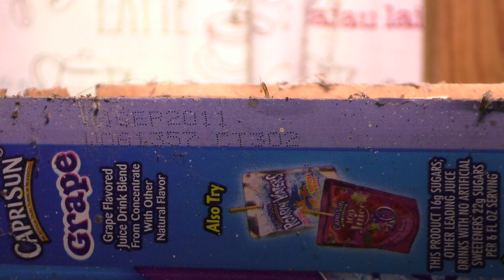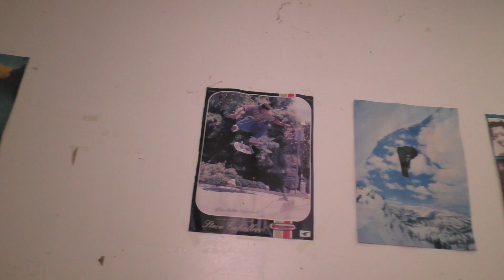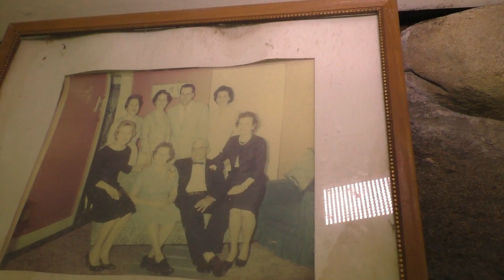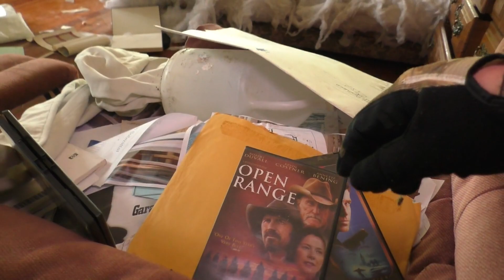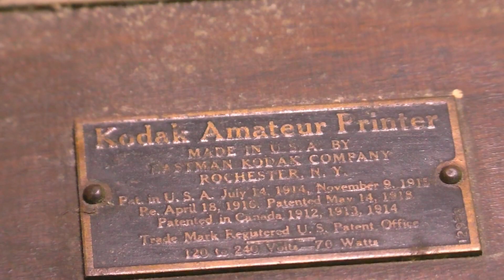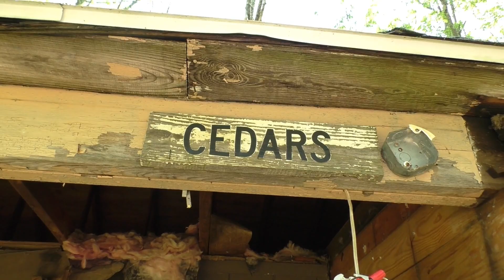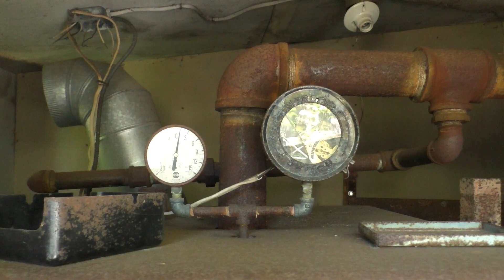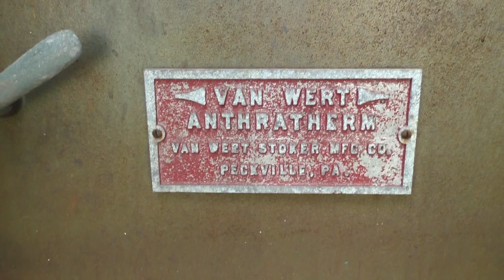The Abandoned Starlite Wilderness Resort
When most people think of an Abandoned Poconos resort, they think of the honeymoon resorts with heart shaped hot tubs and lots of activities. Well this resort is the complete opposite. What i consider a wilderness resort, guests had the chance to stay in rustic cabins or a room inside the main home. Aside from a swimming pool and walking trails, guests pretty much used this resort as their personal getaway from everyday life. Closed since the 80s, this resort tried reopening one more time, but failed. It's now scheduled to be demolished in a few weeks. I give you a detailed look at this soon to be forgotten destination. Enjoy